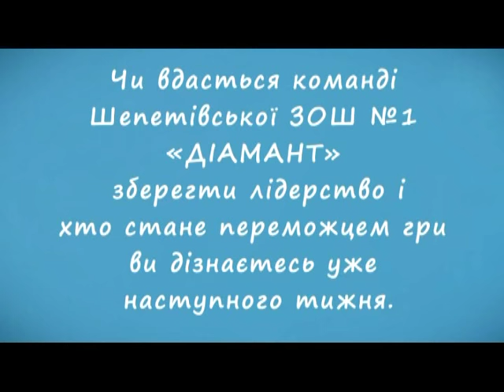Битва шкіл (Славута 4, ефір 1) 10.12.16